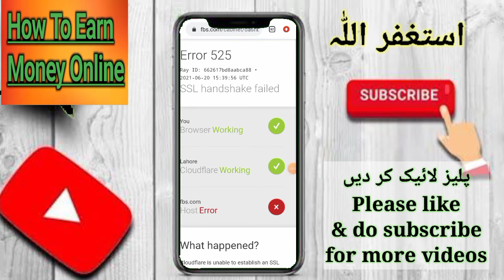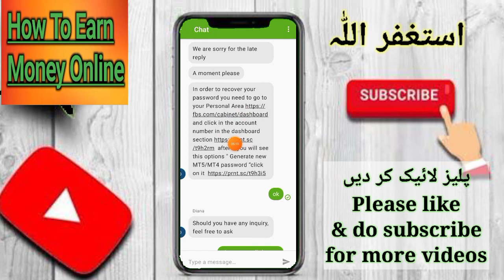How To Recover MT5 Password In FBS Levelup bonus Password Forgot|Levelup Bonus $140 Password Problem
In order to recover your password you need to go to your Personal Area
1
and click in the account number in the dashboard section
2 after it you will see this options " Generate new MT5/MT4 password “click on it

$100 see this video 👇👇
Create Octafx Account For Joining 👇

Get$140Levelup
...Bitcoin prediction YFI Coin Prediction
How To by and tradi

bestforexbonus,

xm bonus,

bestforexbonus,

Grand capital trade and welcome Bonus $500 2021 .